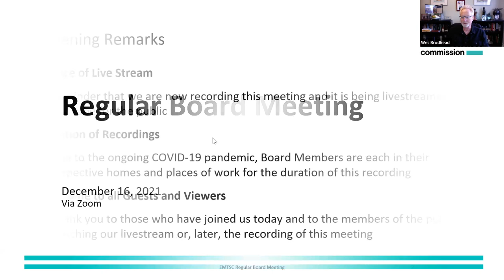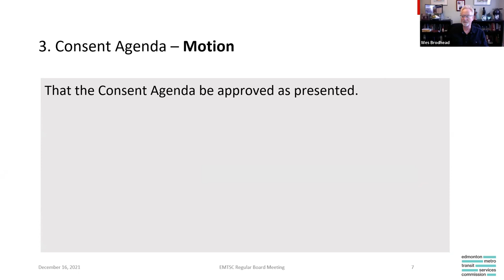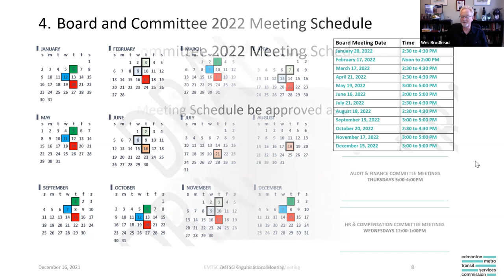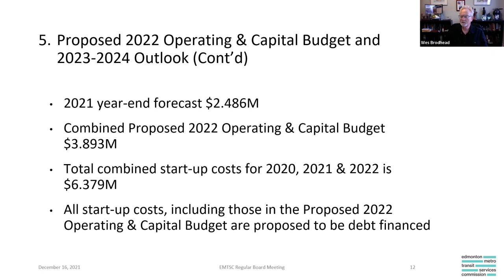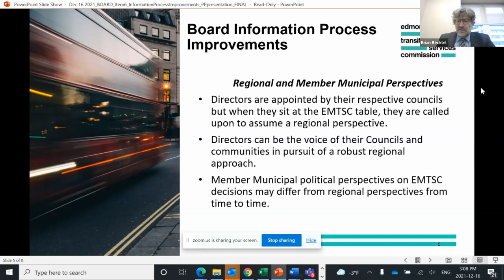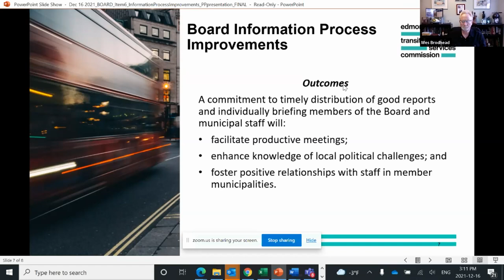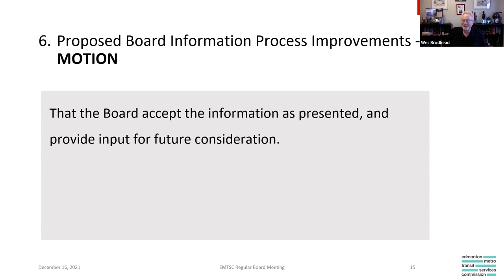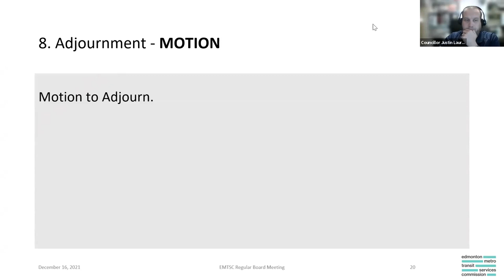EMTSC Regular Board Meeting - December 16, 2021.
The focus of this meeting included review of the Proposed Board and Committee 2022 Meeting Schedule, Proposed 2022 Operating & Capital Budget and 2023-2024 Outlook, as well as Proposed Board Information Process Improvements.